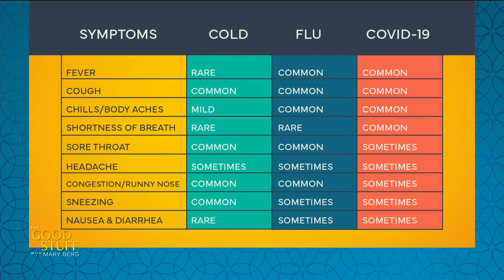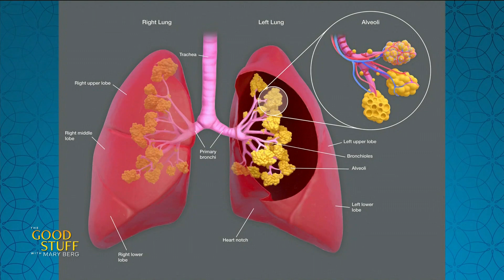Dr. Frank Myslik gives tips on how to navigate this year's cold & flu season | The Good Stuff